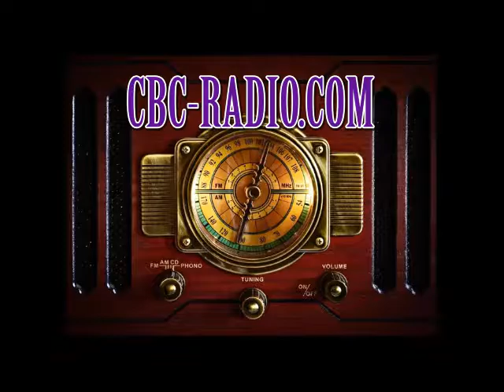Radio News 12/7/16 with Chris Watlington